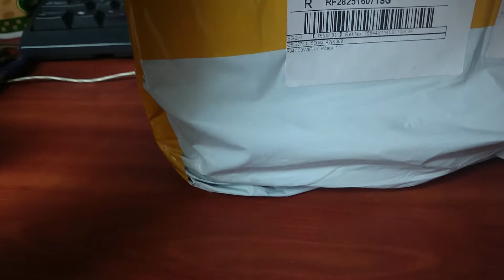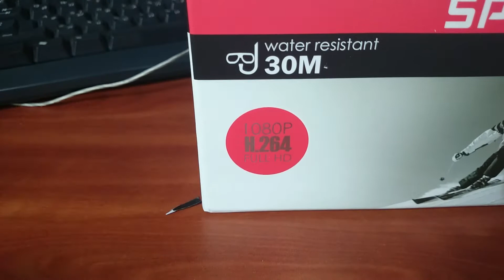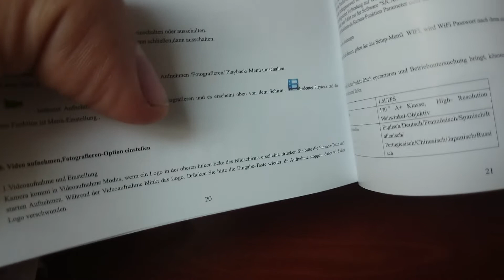Genuine original SJCAM SJ4000 WI-FI unboxing action cam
Original SJCAM SJ4000 unboxing video
- accesories list